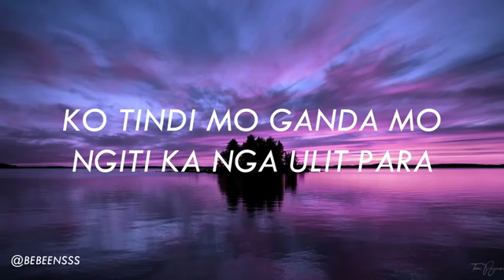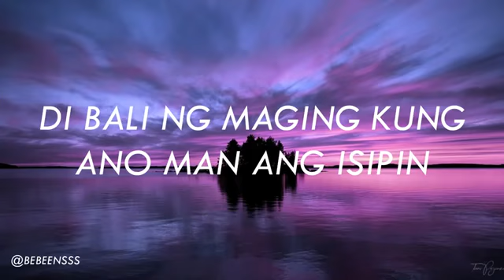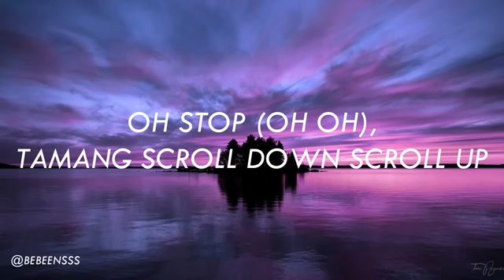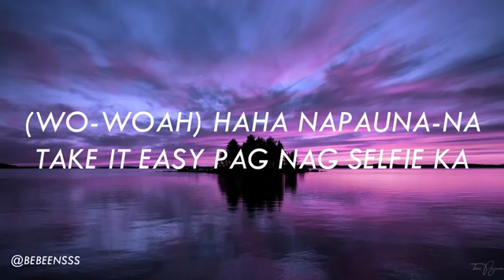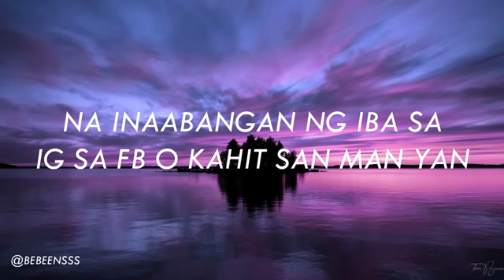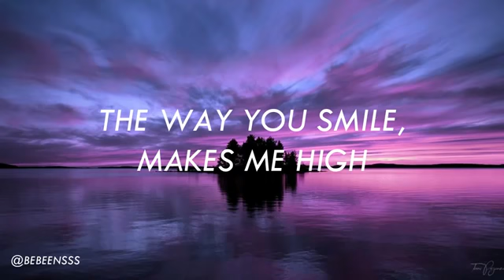IVANA ALAWI subscribe Naman Jan!!